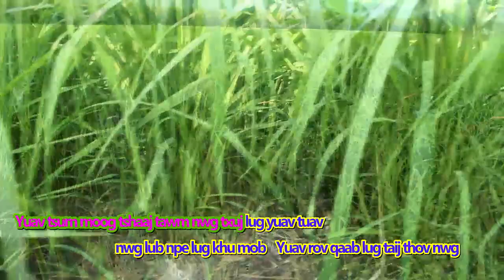45 Tswv. Ye xus yog kev hlub